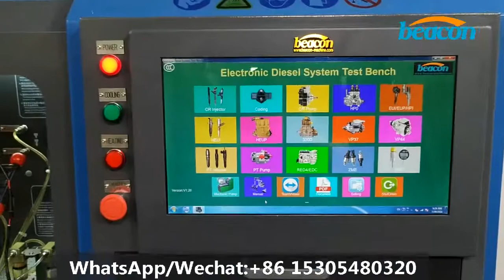Common Rail Diesel Fuel Injector Testing Machine CR309B With BIPand Piezo Injector Testing function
if any questions or need a quick response,

including the following functions:
1.  test all the common rail injectors of Bosch/Denso/Delphi /Siemens and so on.
2. test the piezo injector.
3. with BIP function , for measuring the injector response time.
4.with Bosch injector coding functions
 ( all brands of injector coding functions can be added if you need them. )

optional function:
1/delphi E3 double pulse control system;
2/ZME test measurement unit
3/AHE injector dynamic stroke(Equipped with Bosch 110 120 stroke measuring tools +dial indicator)
4/test 2 injector at the same time;
5/test 4 injectors at the same time;